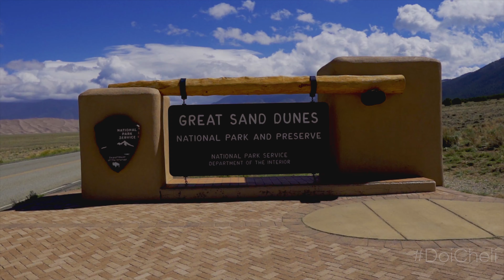Great Sand Dunes | 4K Cinematic | Majestic desert will blow your mind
Great Sand Dunes National Park is home to the tallest sand dune in North America rising from the floor of the San Luis Valley on the western base of the Sangre de Cristo Range. The entire dune field encompasses 30 square miles and the tallest dune towers 750 feet high. Great Sand dunes were given National monument status by President Herbert Hoover in 1932. In early 2000, the Great Sand Dunes National Monument was given National Park and Preserve status, and it remains one of Southwest Colorado's most beloved natural attractions even today